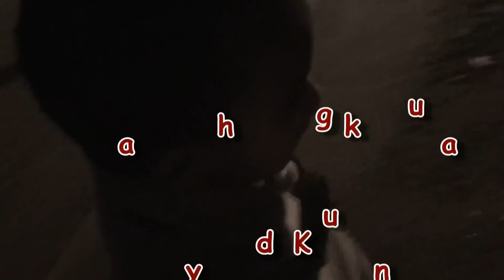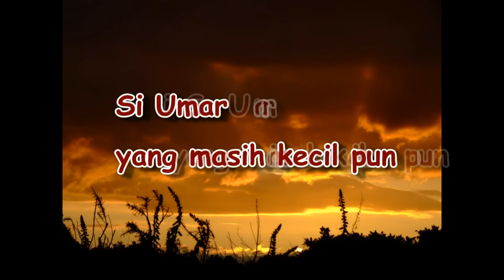Satu kejadian di malam hari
Video ni mungkin agak boring kalu tak bukak speaker kuat², so bukak la speaker kuat² kalu nak tengok, hehe

Watak utama: Umar, waktu isya

dinosor79